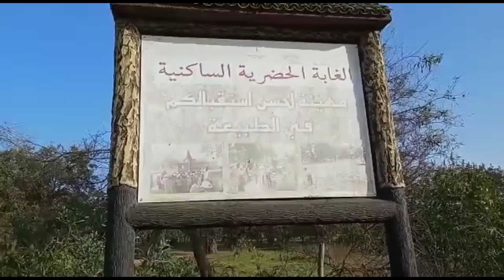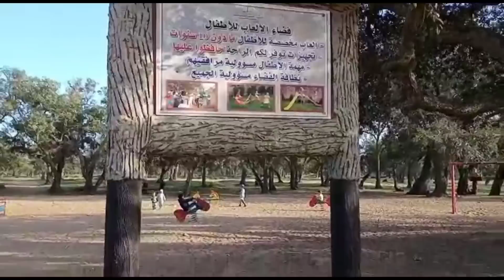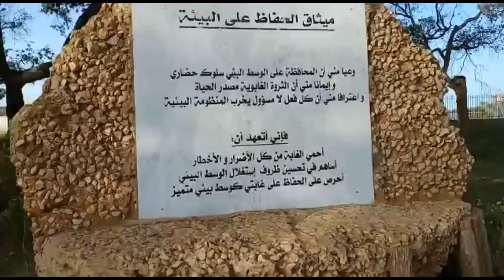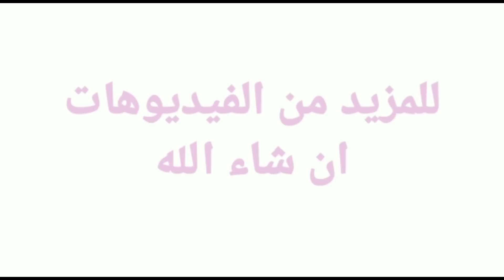الغابة الحضرية الساكنية بالقنيطرة.Foret urbaine de kenitra